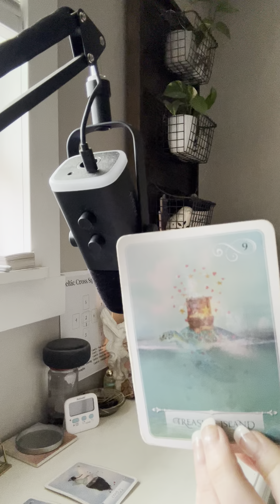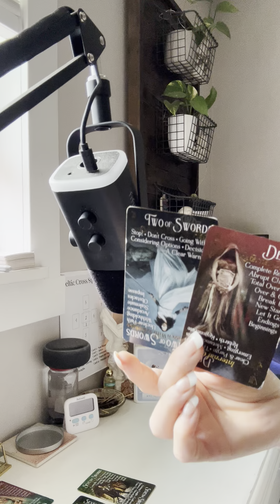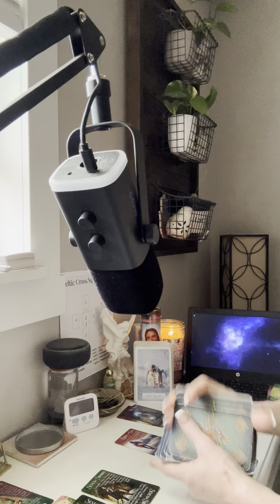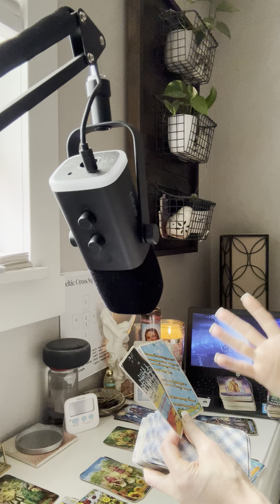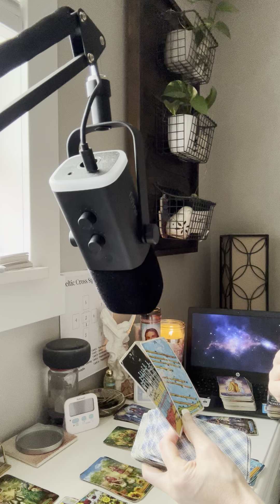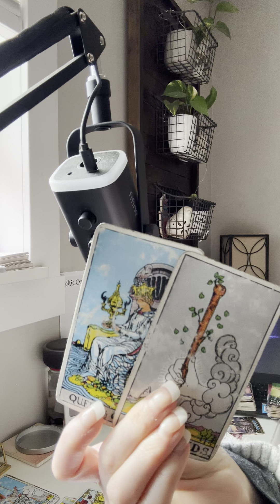5/7 New moon New Unions